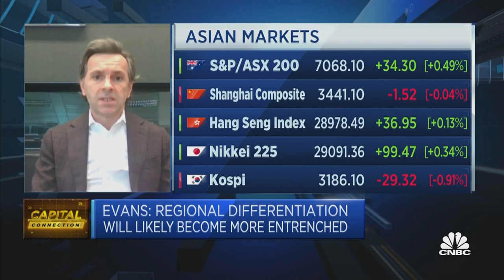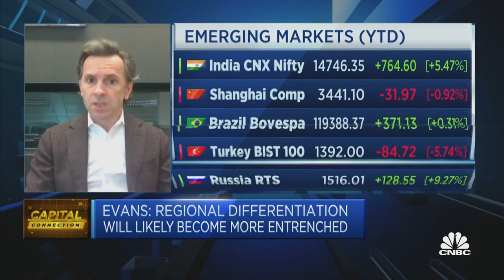Emerging markets will be driven by different 'engines': Strategist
Dwyfor Evans from State Street Global Markets says there is no singular "emerging markets trade," and explains how to navigate the space.